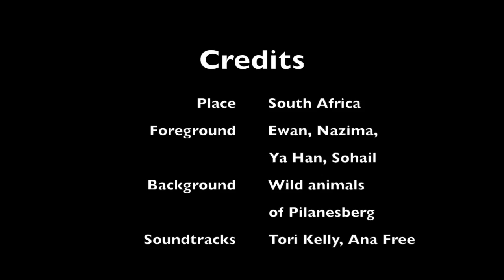Travel with me: Johannesburg / Pilanesberg Vlog 14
VLOG 14: I am starting a video blog about me travelling throughout the world "Travel with me". I work as a fly attendant and get to be in different spots of the globe each few days. I hope you will enjoy flying with me and will discover worth to see places.

This video is about me visiting Johannesburg, getting on safari there to Pilanesberg National Park, watching wild animals in natural environment. Enjoy :)